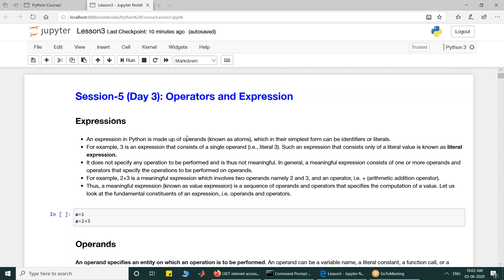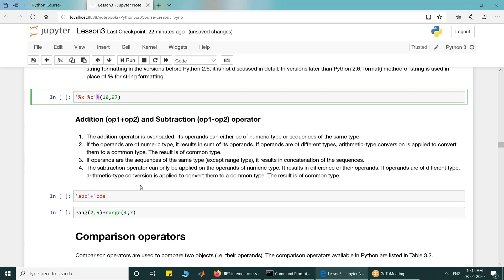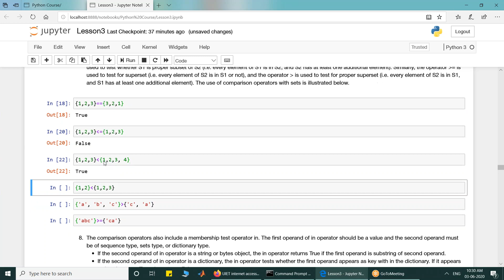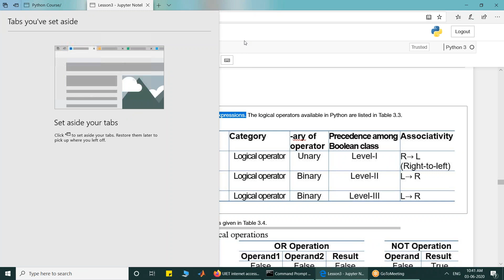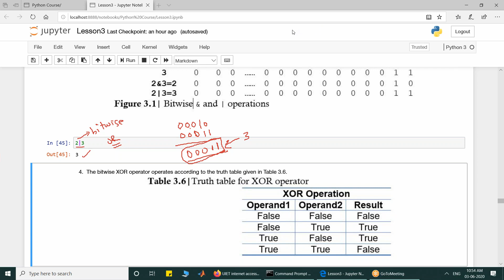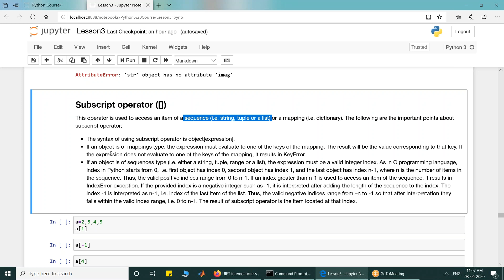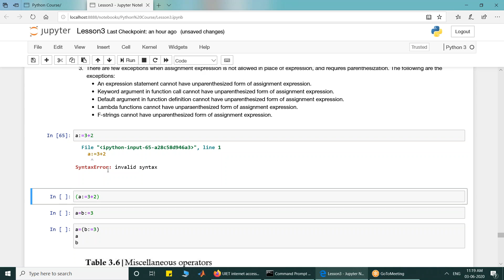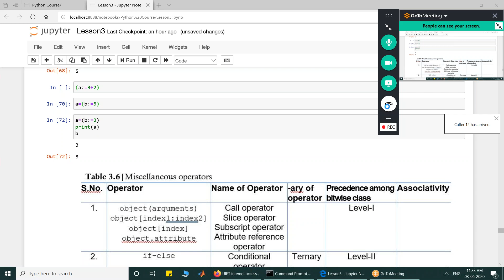Programming with Python -5: Functions